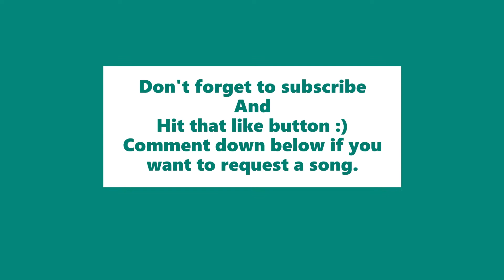Adrien x Chat Noir - Trying my best-Anson Seabra {AMV} [VERY EMOTIONAL😭] 100 SUBSCRIBERS SPEACIAL